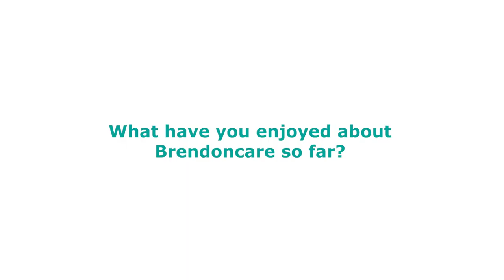Phil Dowson, Chair of Trustees at Brendoncare